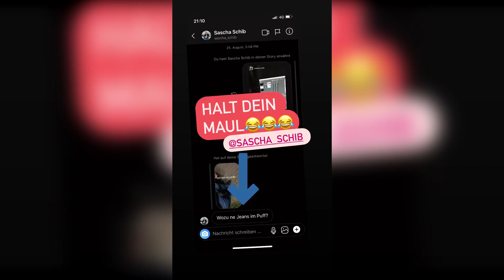TIPPS ZUR INTIMRASUR 😂 l Holle21614 Instagram Story